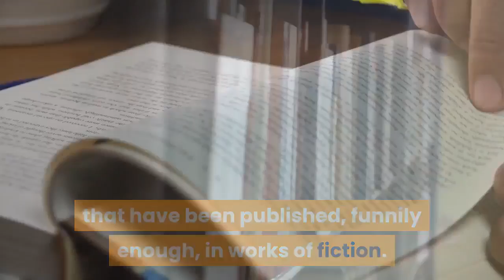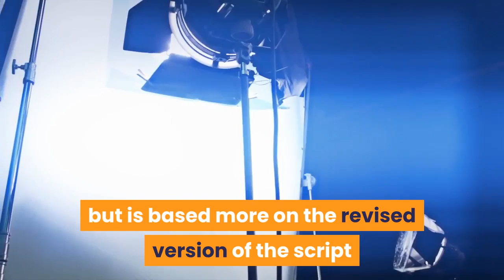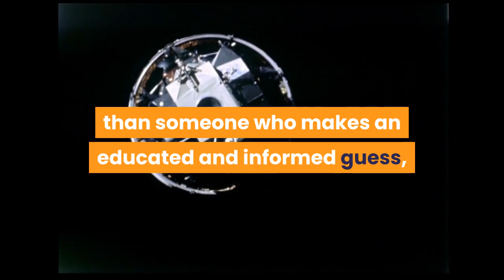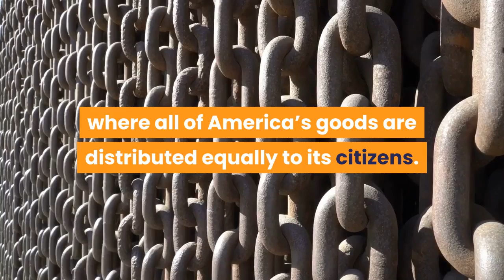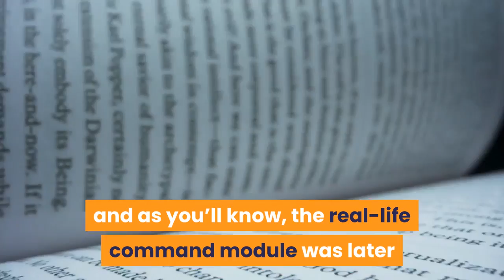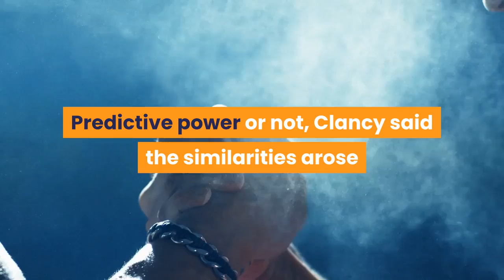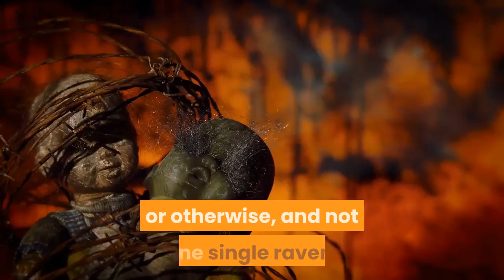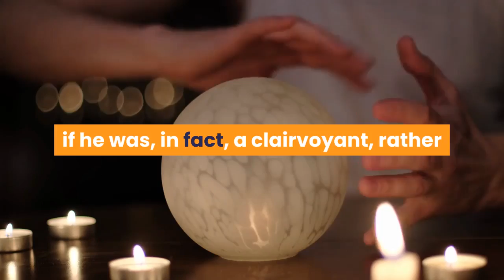🛑10 BOOK PREDICTIONS THAT REALLY CAME TRUE 👉 Perfect List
This video has information about :🛑10 BOOK PREDICTIONS THAT REALLY CAME TRUE  👉 Perfect List